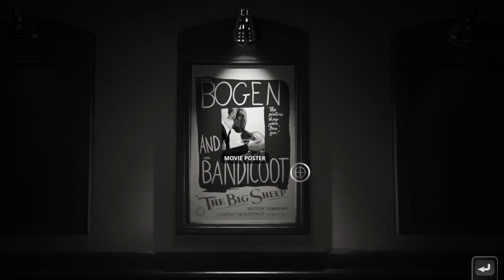Chicken Police: 08: Bouncing into the Club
Well, like any detective story that involves a night club, one of the biggest obstacles seems to be just figuring out how to get past a bouncer.  Seems to be one very common trope, that's for darned sure.

Still, a pretty snazzy place once you get inside, at least.  And a whole bunch of semi-real world film posters!